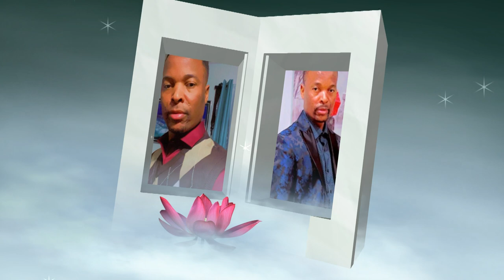MR OK | HEESTII FAYLEY | TAWAKAL STUDIO OFFICIAL 2023